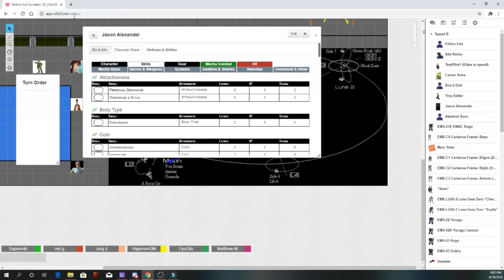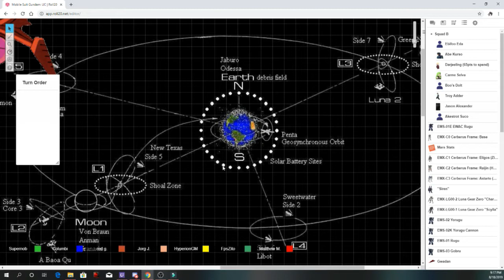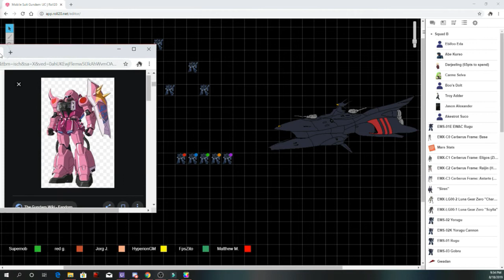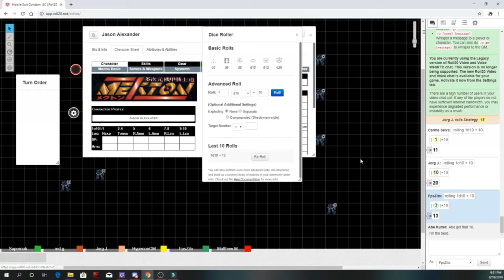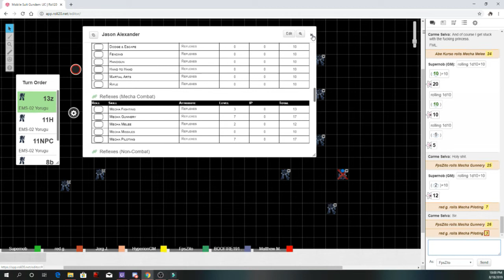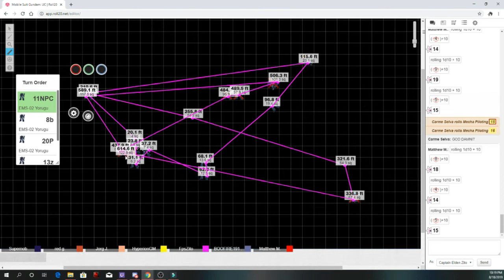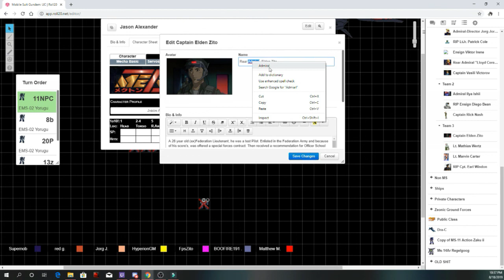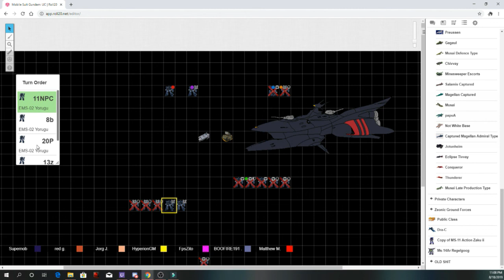Ghost's Of Luna II Side Story: The Rats of NIMH Ep. 1 (When Paintball goes wrong)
This Is Episode 1 of the Ghost's Side Story: the Rats of NIMH, Part of the 7th Mixed Operations Flotilla of Eclipse Space Testing/Training Operations. Here we have fresh Cadets being trained by Veterans and newbie's alike!

So, this is my first try at editing and posting on youtube, I do appologize if this turns out odd.

Also, check out Boofire191's channel, without his help, starting up this YouTube stuff wouldn't be easy.